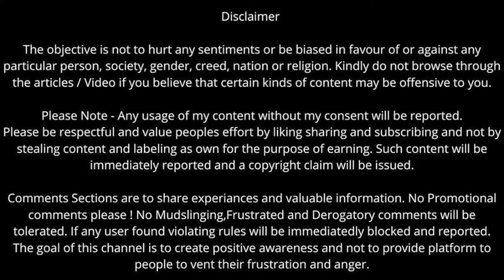Narcissistic Parents: Brutal Tactics to Shame Their Kids' Growth and Change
Discover the harsh realities of how narcissistic parents use shame to control and undermine their children's growth and development. This video delves into the manipulative tactics these parents employ, impacting their kids' self-esteem and personal growth. Learn about the psychological effects and how to recognize and overcome these toxic behaviors.

Welcome to Evolve by Sarah Khan! I’m a psychotherapist, certified REBT Life Coach, and expert in narcissistic abuse, relationship and family trauma, and PTSD. This channel is dedicated to guiding you through the complexities of narcissistic abuse, providing insights into its emotional and psychological impacts, and how it affects your life and relationships.

On This Channel, You’ll Discover:

Understanding Narcissism: Deep insights into what narcissistic abuse truly feels like and how it manifests.
Surviving a Narcissistic Mother or Father: Strategies for managing and healing from challenges with a narcissistic mother or father.
Surviving a Narcissistic Mother: Specific insights into overcoming a narcissistic mother and addressing those unique dynamics.
The Narcissistic Family: Explore how being surrounded by narcissists impacts family dynamics and personal well-being.
Identifying Red Flags: Learn to spot both subtle and obvious signs of narcissistic abuse to aid in surviving a narcissist.
Overcoming Narcissistic Parents: Practical approaches to overcoming the effects of narcissistic parents.
Becoming the Narcissist's Nightmare: Techniques for reclaiming your power and effectively countering manipulative behavior.
Unmasking Narcissism: Tools to identify and confront narcissistic traits and behaviors.

Empowering Content: Access valuable information designed to support and educate those navigating narcissistic abuse and trauma.
Supportive Community: Connect with others who share similar experiences and find strength in a community committed to healing and understanding.
Personalized Support: For tailored guidance and recovery strategies, book a one-on-one consultation. This channel provides essential knowledge to complement personalized support.

Thank you for joining Evolve—where understanding leads to empowerment.